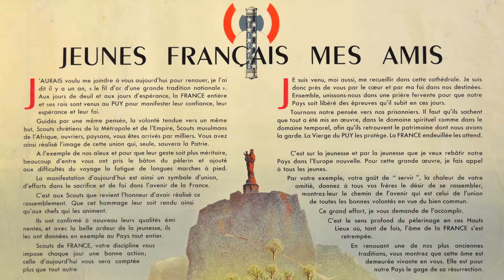Teaser Notre-Dame de France 2018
La performance "Notre-Dame de France" d'Alexis Guillier a lieu le 19 décembre 2018 à 19h30 à l’amphithéâtre de la bibliothèque Sainte-Barbe. Elle est basée sur son oeuvre vidéo "Reworks". Elle s'inscrit dans le cadre de la résidence d’artiste d'Alexis Guillier à la bibliothèque Sainte-Barbe, de novembre 2018 à mars 2019.